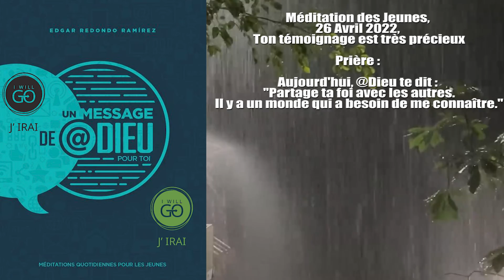Méditation des Jeunes, 26 Avril 2022, Ton témoignage est très précieux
Prière :

Aujourd'hui, @Dieu te dit : "Partage ta foi avec les autres.
Il y a un monde qui a besoin de me connaître."